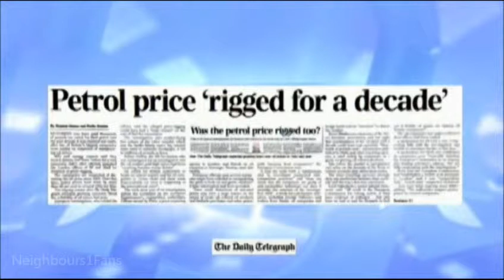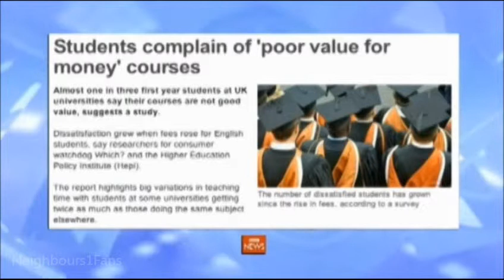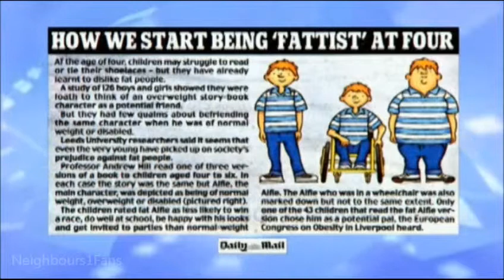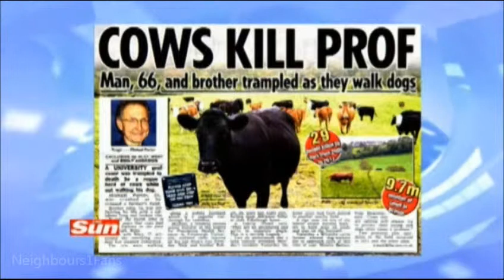Saskia Hampele (Georgia) on The Wright Stuff (Part 3 of 6)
Saskia Hampele of Neighbours fame is the special guest. Saskia reads the days news headlines.